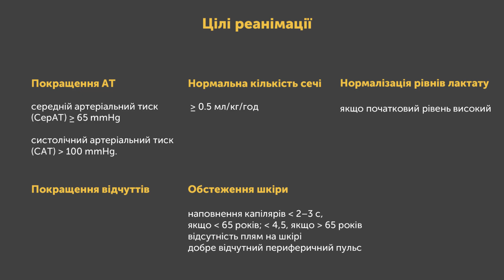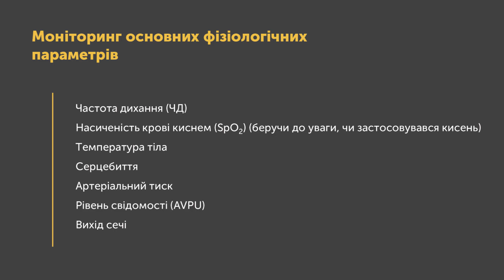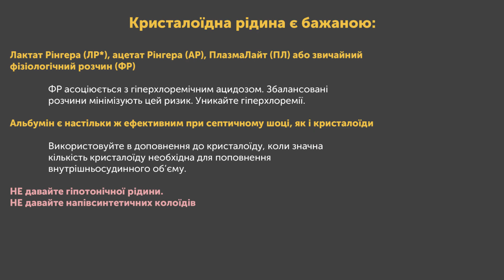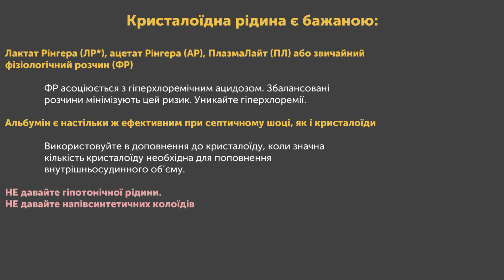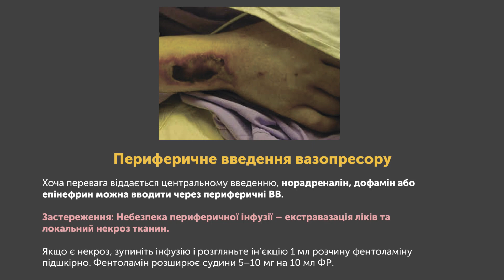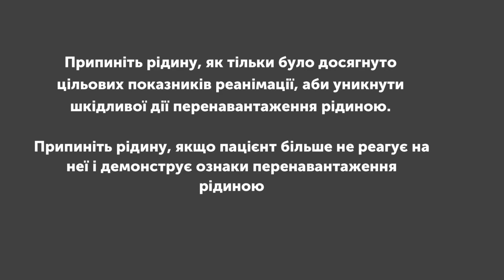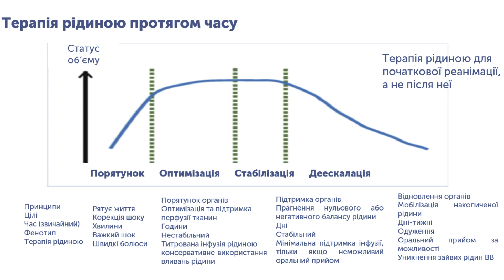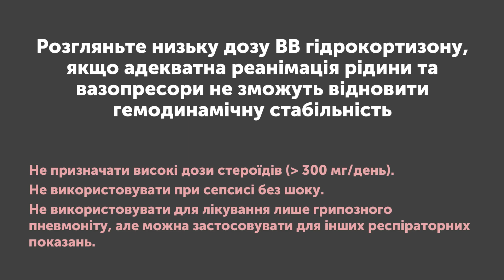Сепсис та септичний шок. Здійснення цільової реанімації. Коронавірус COVID-19 (2019-nCoV).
Тренінг з надання екстреної допомоги при важкій гострій респіраторній вірусній інфекції (ГРВІ) включає в себе інформацію з клінічного ведення пацієнтів з важкою гострою респіраторною інфекцією, у тому числі – коронавірусу COVID-19 (2019-nCoV).

Курс створений за підтримки Всесвітньої організації охорони здоров'я.
Цей курс призначений для лікарів, які працюють у відділеннях інтенсивної терапії, ведуть лікування дорослих та дітей із важкими формами ГРВІ, включаючи важку пневмонію, гострий респіраторний дистрес-синдром (ГРДС), сепсис та септичний шок.

Викладачі:
Сергій Дубров — лікар-анестезіолог
Максим Пилипенко — доцент кафедри анестезіології та інтенсивної терапії НМАПО імені П.Л. Шупика.